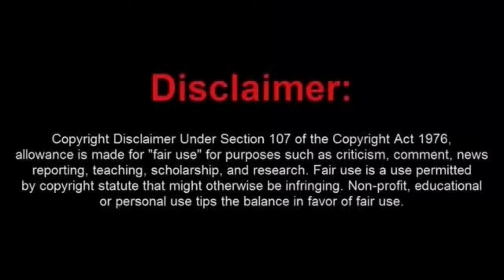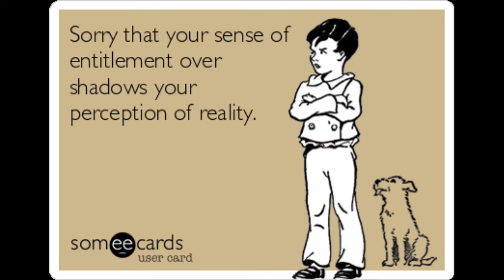Entitled Driver Nearly Causes a Disaster on a Florida Beach